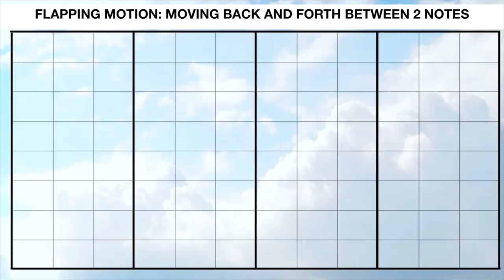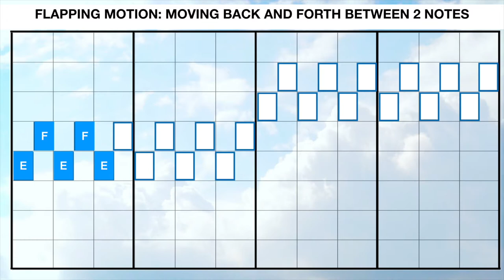Flap and Glide Flight Pattern with the NBSO Education Trio